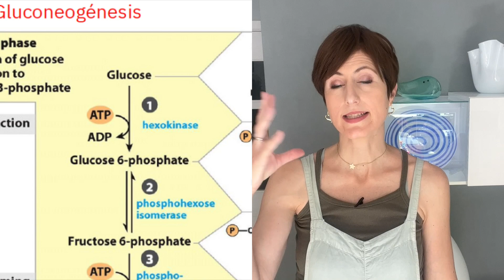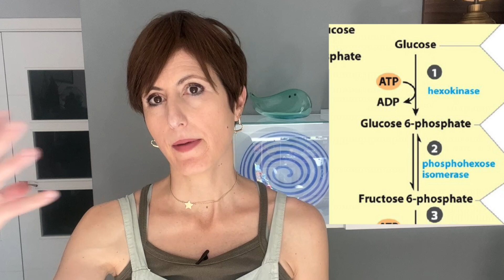Como memorizar procesos de bioquímica